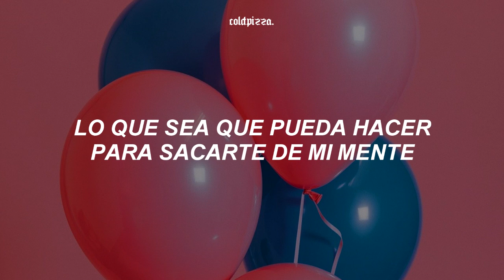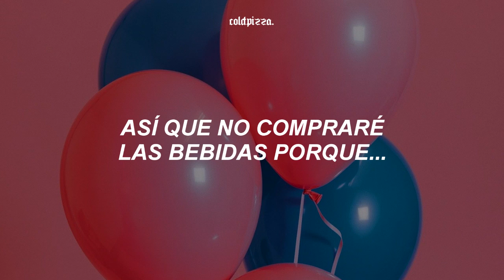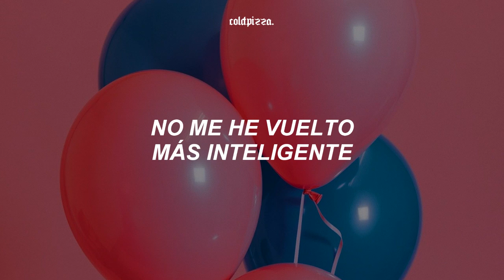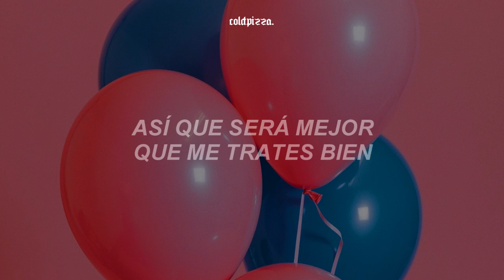tienes que poner esta canción sí o sí en tu cumpleaños | Anne-Marie - Birthday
Anne-Marie - Birthday (Español)
Anne-Marie - Birthday (Español)

‹ lyrics/letra ›
[Verse 1]
To dye my hair, mmm

[Pre-Chorus]
Do some stupid shit, maybe get a tattoo (Oh)

[Chorus]
Look at me, give me money

[Verse 2]
I blow out all the candles, uh (I blow out all the candles)
I can't even afford my rent (Ooh)
So I'm not buyin' the drinks 'cause
I'ma leave that to my friends, it's you

[Pre-Chorus]
Fall in love with everybody in the room (Yeah)
That's what I do, that's what I do, yeah (Oh)
Ha, that's what I do, that's what I do (Oh)

[Chorus]
Look at me, give me money (Woo)
Damn, it's my birthday (Oh-woo)

[Bridge]
Never learned my lesson
I don't really care 'cause

[Chorus]
I'ma do what I like (Ha)

[Outro]
It's my birthday (No), my birthday (No, woah)
It's my birthday, my birthday (Yeah, it's my birthday and I'ma do whatever I like)
And I ain't thinkin' 'bout you (Yeah, do whatever I like)
It's my birthday so you better treat me nice

‹ tags (ignorar) ›
sub español, subtitulada al español, traducida al español, traducción, traducido, subtítulos, subtitulado, letra, lyrics, hq, hd, slowed down, slowed, sped up, topic, anne-marie, birthday, single, 2020